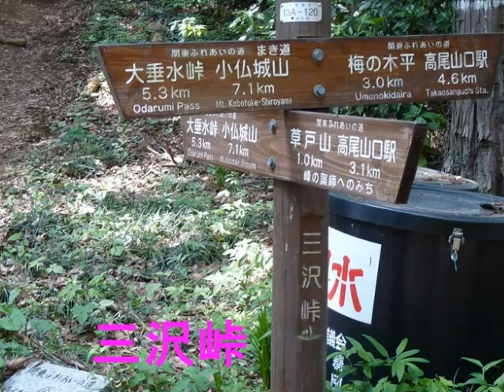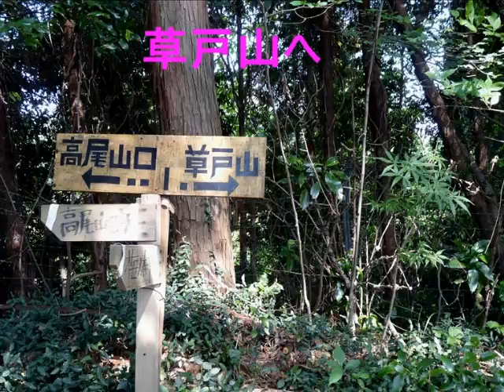城山湖のジャケツイバラ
2011・5・20　緑の中でジャケツイバラの鮮やかな黄色が周囲に広がって見えます。晴天の時より曇り空の方が素敵です。